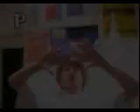Globalfootbag - Diktatori (Telocvicna 3)